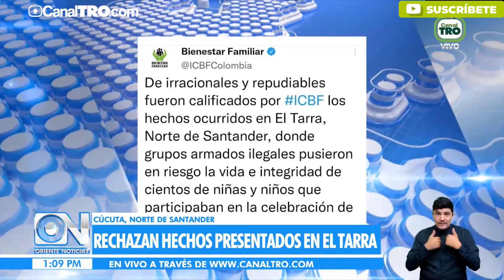ICBF y Defensoría rechazan ataque durante celebración a niños en El Tarra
El Ejército responsabilizó a la guerrilla del Eln y al frente 33 de las disidencias de las Farc de este hecho criminal.